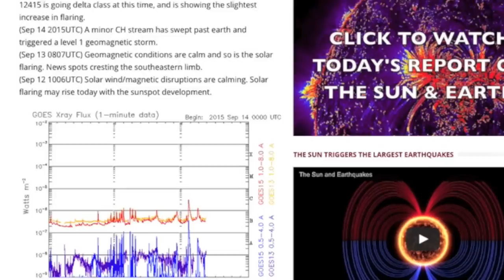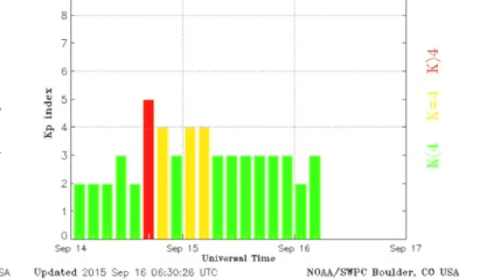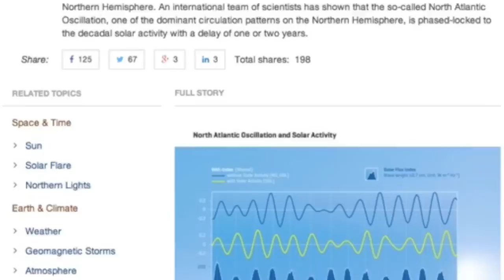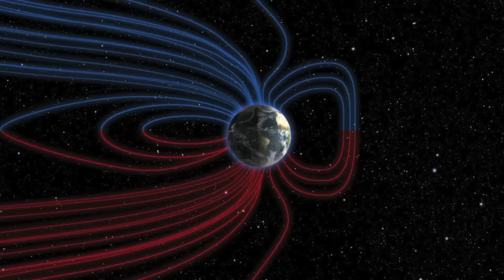Exo-Ocean, Space Weather | S0 News September 16, 2015